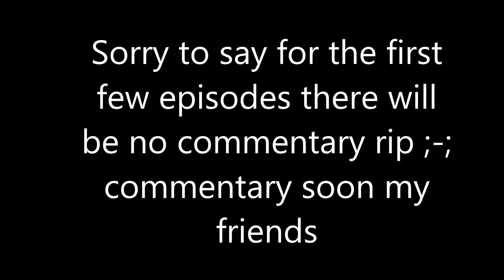The Elder Scrolls V: Skyrim Episode 1- The Journey Begins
Ah yes, the beginning of a fresh journey through Skyrim's good and bad places and people. If anything, I've been looking forward to putting so much time into a series as this one. As you're watching this video, one of us Inveterate's is either editing or recording a portion of this vast journey. Let it be known that we look forward to producing this content and playing this game more than the next guy who happens to play the #1 RPG of all time.